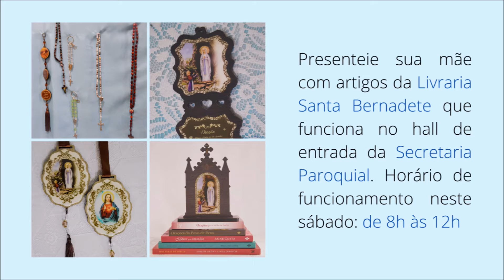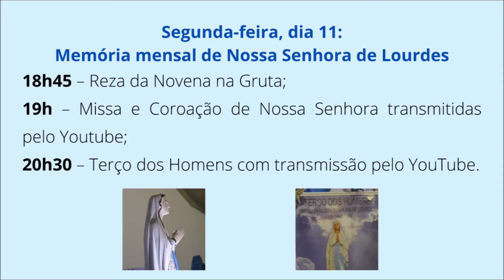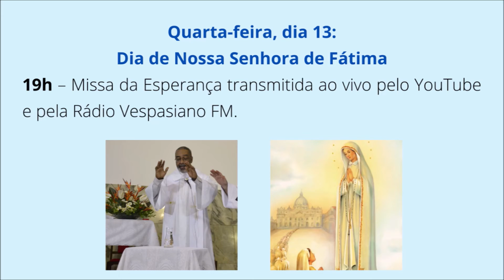Maio: mês das mães, mês de Maria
Neste vídeo, você encontrará alguns lembretes para a próxima semana.